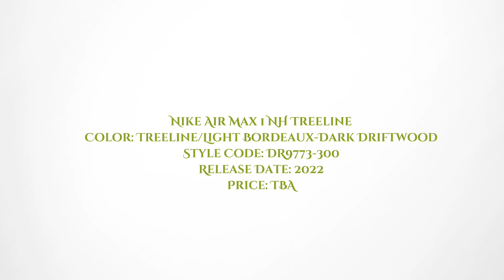Nike Air Max 1 Treeline Detailed Look!!